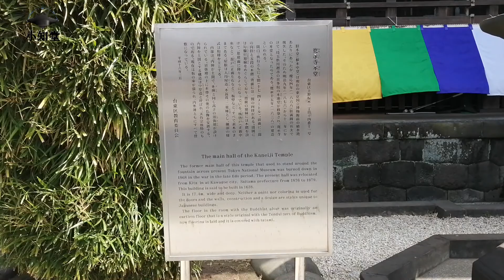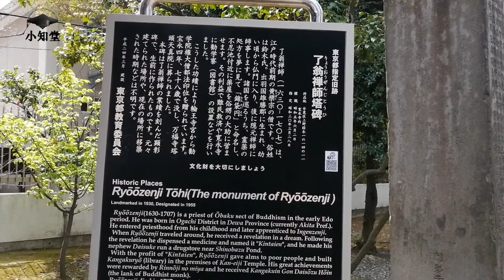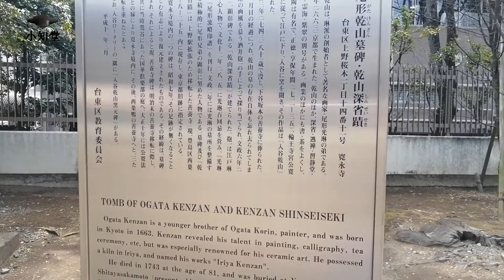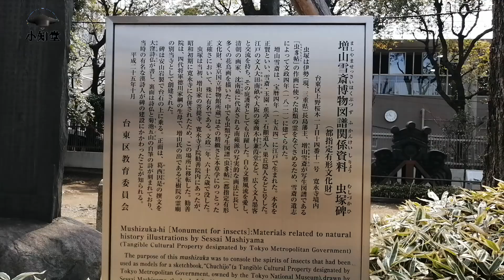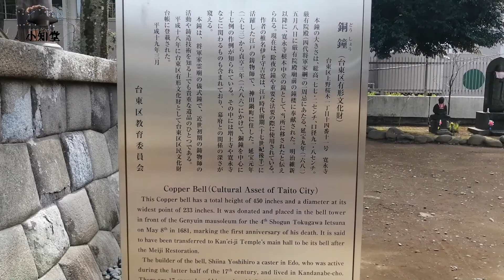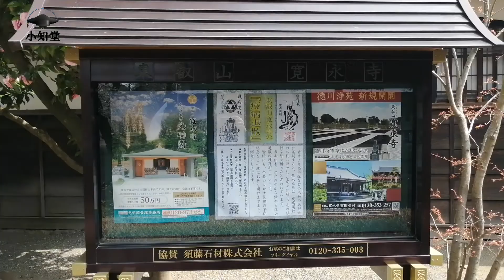探访见证江户幕府灭亡的宽永寺